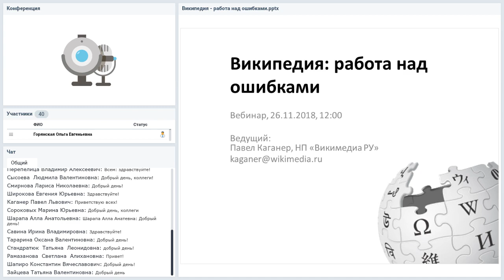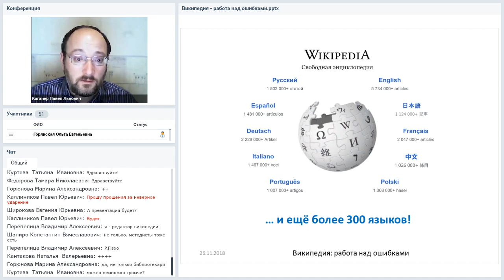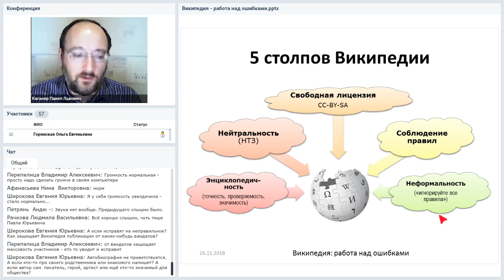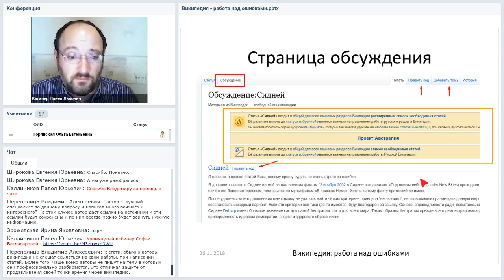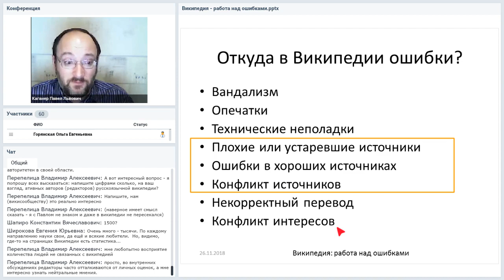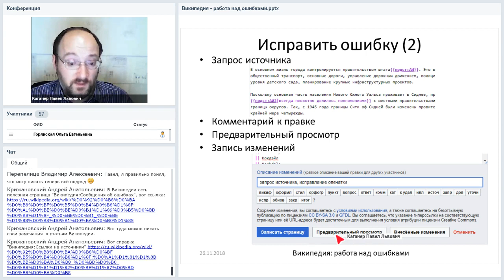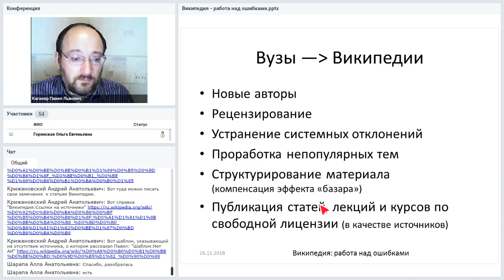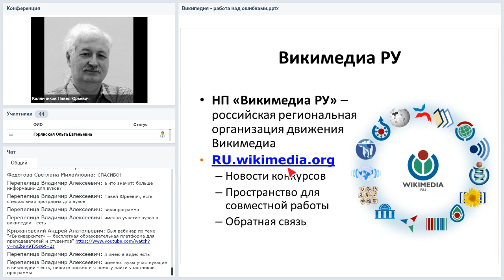Википедия: работа над ошибками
Вебинар
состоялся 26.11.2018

Ведущий вебинара:
Павел Каганер, координатор партнерских программ Викимедиа РУ, участник Википедии с 2004 года